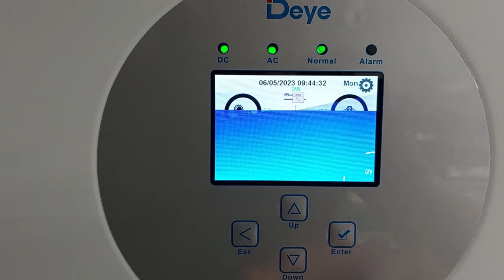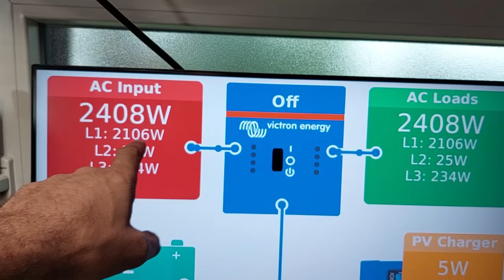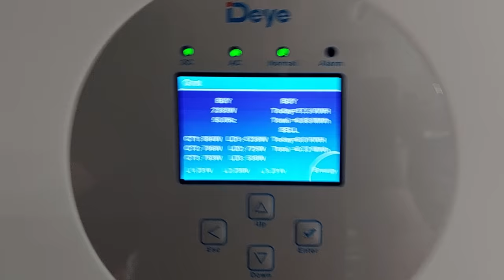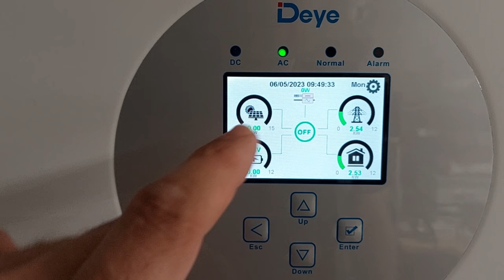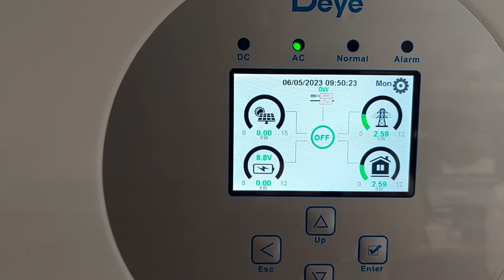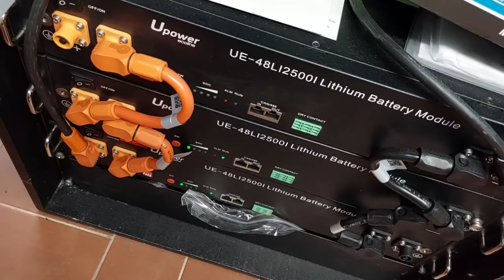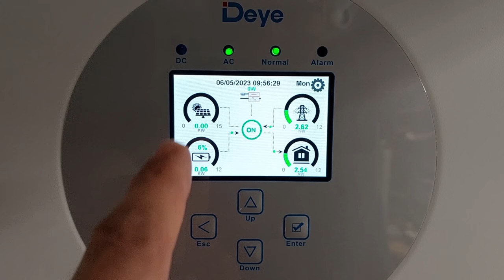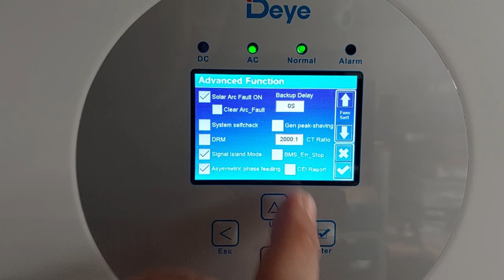Netzbetreiber müssen es lieben! Asymetric Phase Feeding von Deye hybrid erklärt und gezeigt!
Deye Wechselrichter Asymetric Phase Feeding erklärt und gezeigt! Deutsch